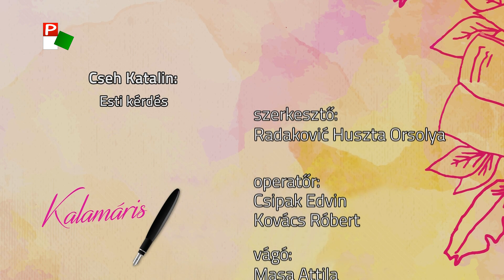Kalamáris – Toldi Árlen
Toldi Árlen, Hunyadi János Általános Iskola, Csantavér
(Cseh Katalin: Esti kérdések)